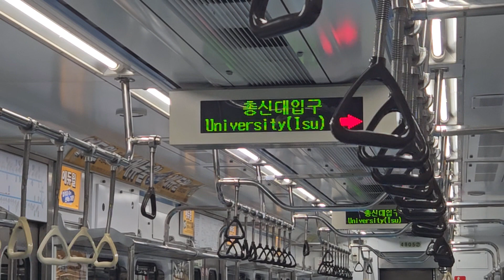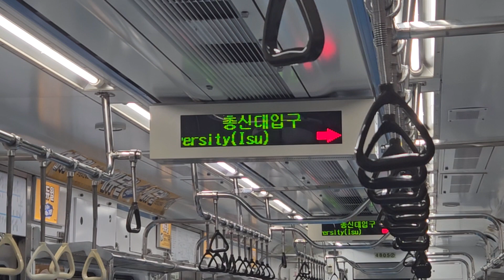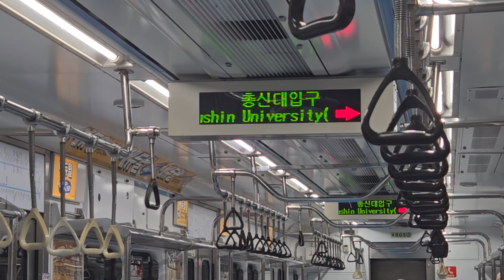서울교통공사 4호선 당고개행 열차 사당 → 이수 (三菱GTO VVVF)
서울교통공사 4호선 당고개행 열차 사당 →  이수
Seoul Metro Line 4 Train bound for Danggogae
Sadang ~ Isu